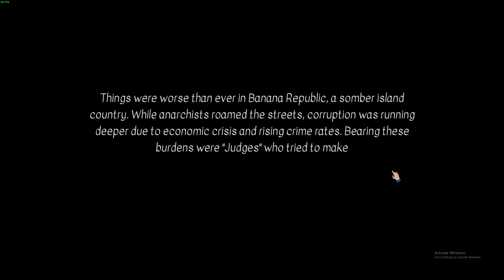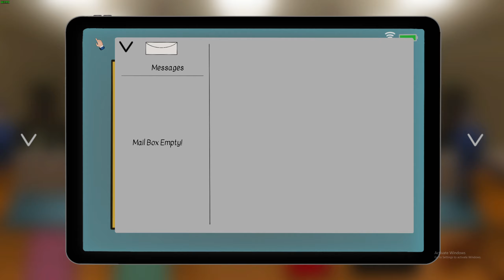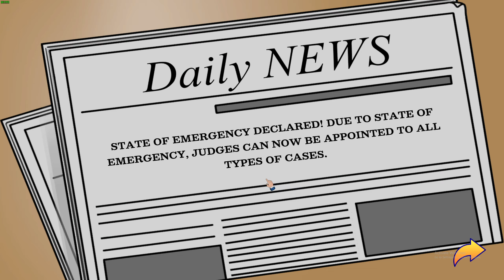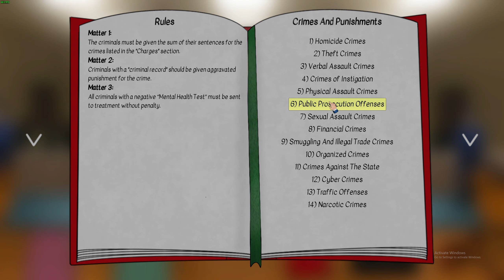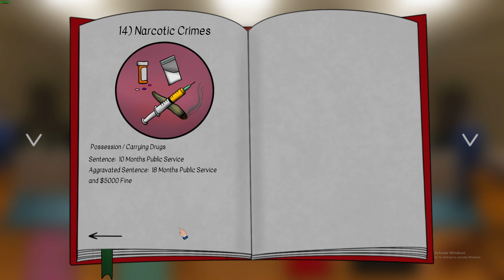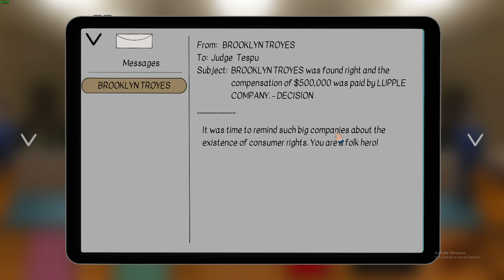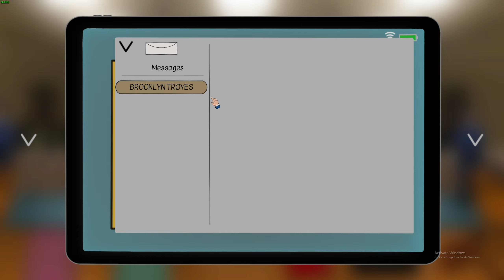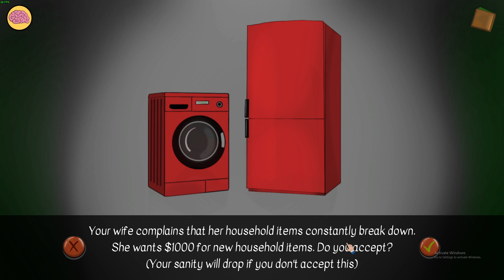First time playing JudgeSim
I was debating if I wanted to play this when I first saw youtubers/streamers play this. So I decided to play it.